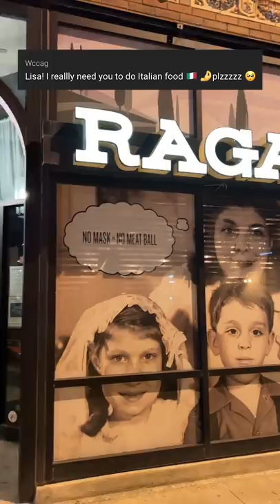Day 27 of letting you pick my meal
Ragazza Food & Wine
4301 Main St
Kansas City, MO 64111